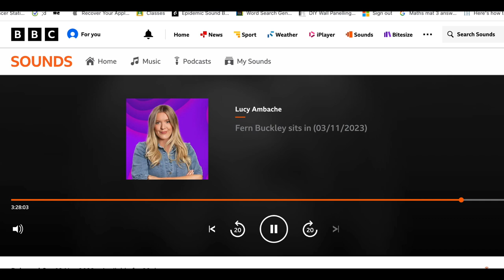BBC Radio Solent chats to Matt Lewis about step-daughter Elizabeth's SU2C film made before she died.